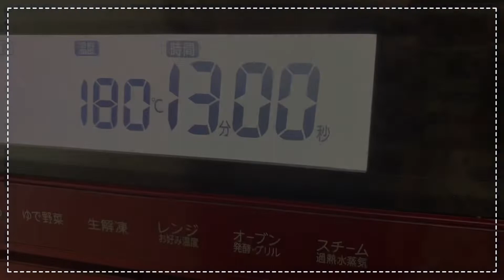子供と一緒に型抜きクッキー作り/簡単レシピ/節約おやつ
今回はズボラ主婦が作るお菓子🍪
私は簡単で美味しいレシピが好きです♡
手間がかかっても…失敗したり…いまいちだったり🥲
シンプルに材料少なく簡単にできるお菓子だと
手間もかけてないし、失敗してもいいや！と思ってます。
今回は妹家族が遊びに来てくれたので、おやつに型抜きクッキーを作りました😋
もし興味がある方は材料など載せてますので
作ってみてください😉

■材料
薄力粉…250g           30円
卵…1個　　　　　　20円
きび砂糖…80g          24円
米油…40g                  22円
バター…50g              89円
合計材料費✳︎185円

👆全部まぜまぜ〜

※ココア味の人は半分にして
ココア10gくらいプラスする✨